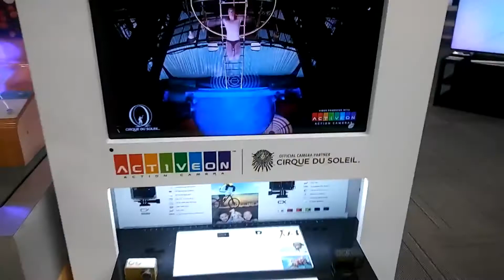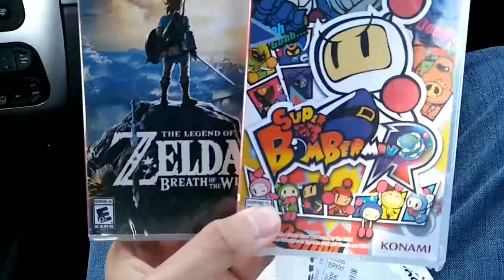I Got a Nintendo Switch!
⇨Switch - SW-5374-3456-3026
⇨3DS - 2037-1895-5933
⇨Wii U - YT-Blastoon
⇨Xbox One - Blastoon

Upload Schedule
⇨3 days a week!
⇨Weekly streams!

Stay Awesome